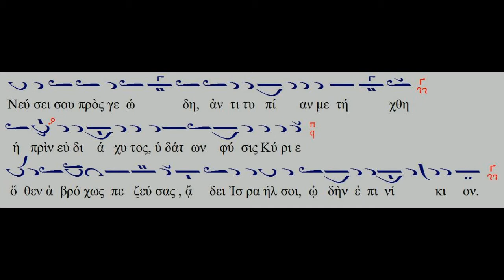Ирмоси Глас 7 - За Кроење - Νεύσει σου πρὸς γεώδη,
Νεύσει σου πρὸς γεώδη, ἀντιτυπίαν μετήχθη
ἡ πρὶν εὐδιάχυτος, ὑδάτων φύσις Κύριε
ὅθεν ἀβρόχως πεζεύσας, ᾄδει Ἰσραήλ σοι, ᾠδὴν ἐπινίκιον

Воскресен Канон Глас 7 - Осмогласник

На Еден Твој Знак Господи Се Измени Земниот Лик На Природата На Водата
Која Порано Можеше Лесно Да Се Разлее
Затоа Израил Откако Мина Неизвлажнето, Ти Пее Песна Победна